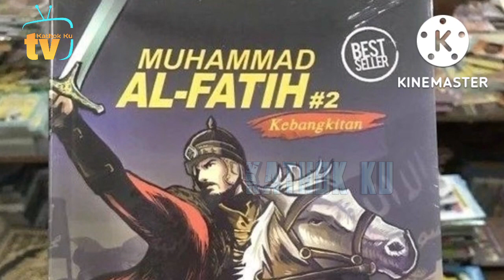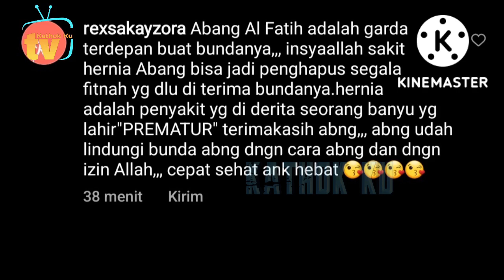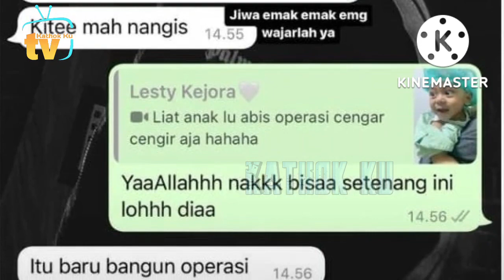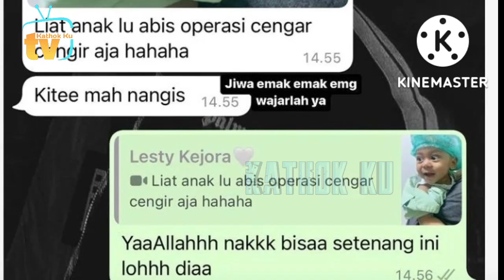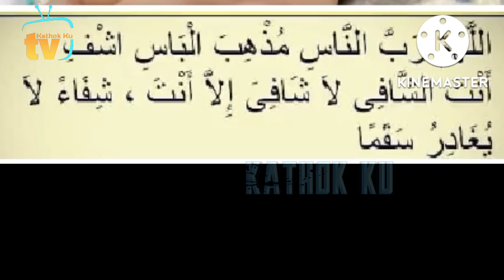MasyaAllah❗️ Abang L jd PENYELAMAT BUNDA Lesti, pp Billar TMB BANGGA, Leslar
MasyaAllah❗️ Abang L jd PENYELAMAT BUNDA Lesti, Billar TMB BANGGA, Leslar

Jangan Lupa: _
Thankz!!..